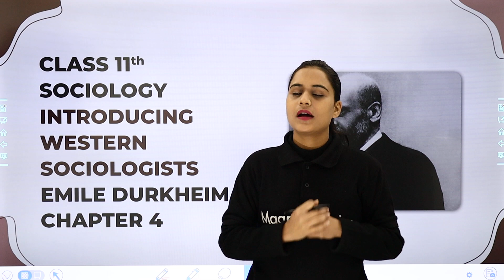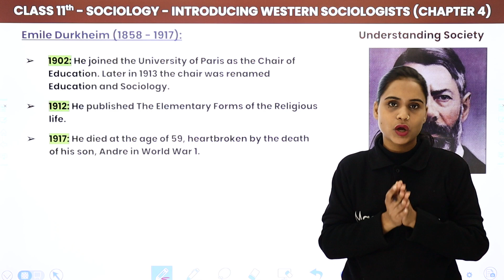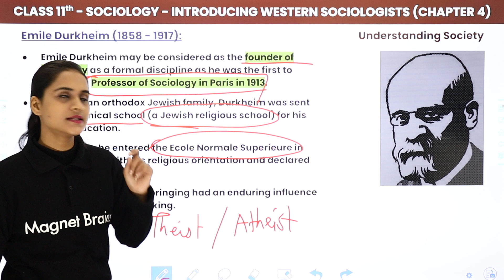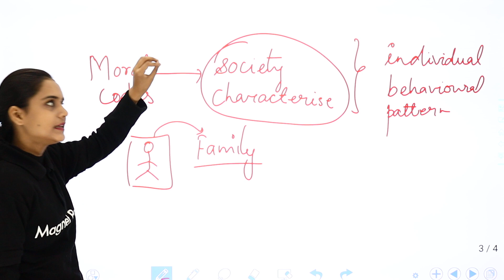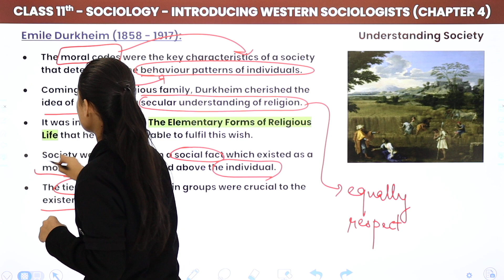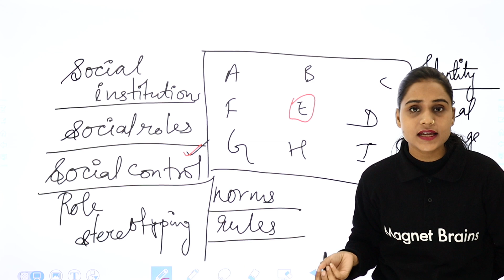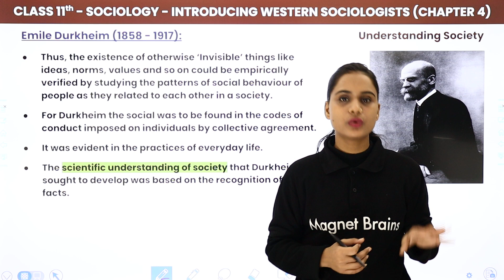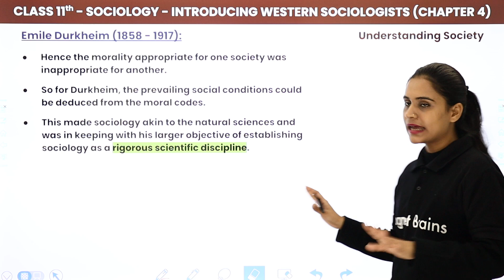Class 11 Sociology Chapter 4 | Emile Durkheim (1858-1917) - Introducing Western Sociologists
✔️ Class: 11th
✔️ Subject: Sociology (Understanding Society)
✔️ Chapter: Introducing Western Sociologists (Chapter 4)
✔️ Topic Name: Emile Durkheim (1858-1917)
✔️ Topics Covered in This Video(By Saloni Mam): Emile Durkheim (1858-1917) of the chapter Introducing Western Sociologists